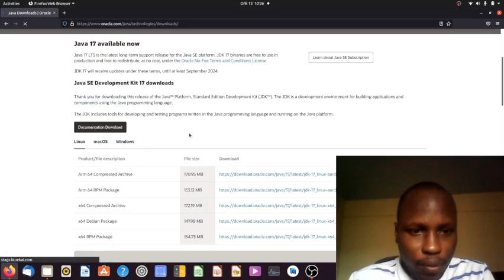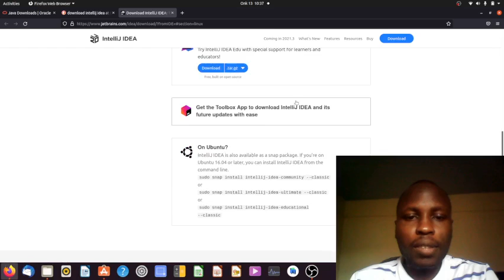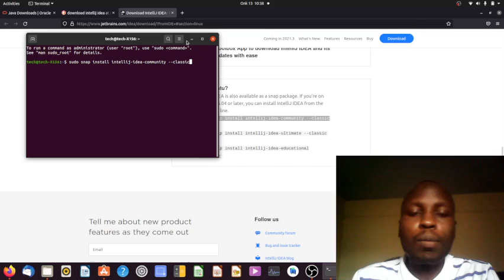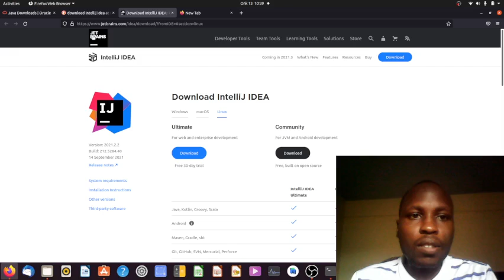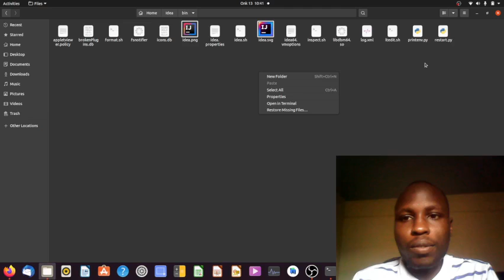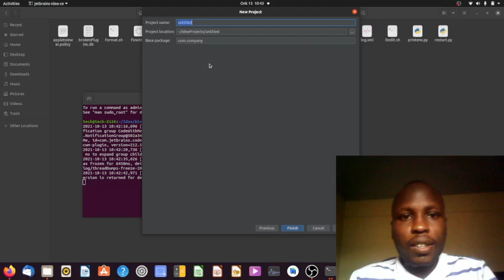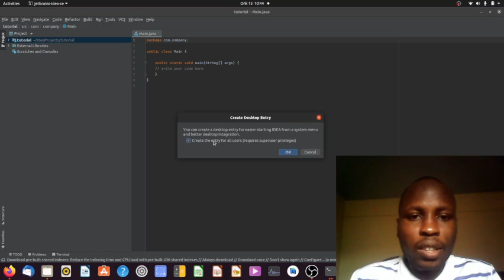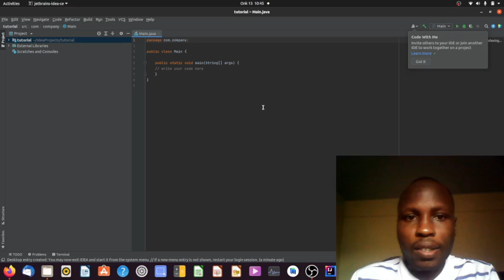How to Install Intellij Idea IDE in Ubuntu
This video shows how install  Intellij Idea IDE in Ubuntu